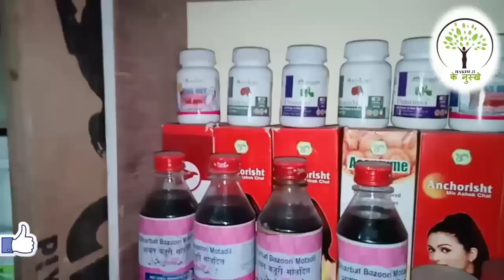zaitun Rogan & Jmalghota Best Benefits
India's No.1 Ayurvedic Remedies channel ""  ayurvedic medicines Helthcare helthtips Home Remedies

These contents or videos are intended only for informational purpose Any information associated with these videos should not be considered as a substitute for prescription suggested by beauty, diet and health care professionals. Viewers are subjected to use these information on their own risk. Desi Health Care Centar doesn't take any responsibility for any harm, side-effects, illness or any health or skin care problems caused due to the use of our content or anything related to this.